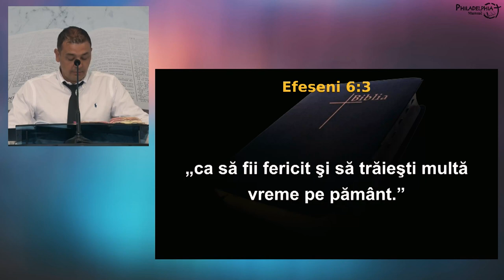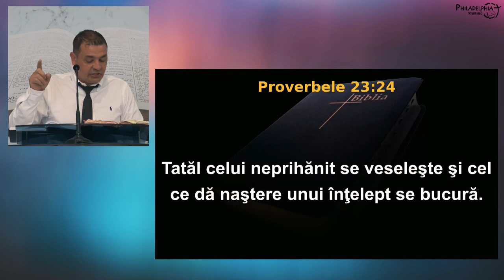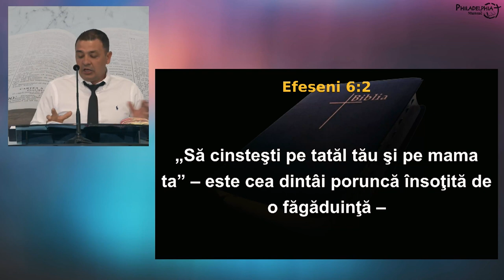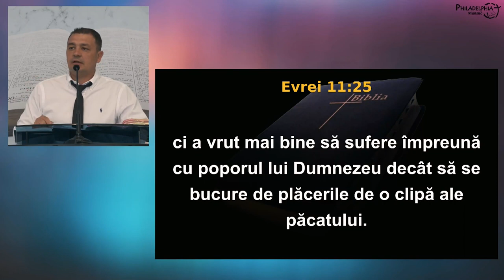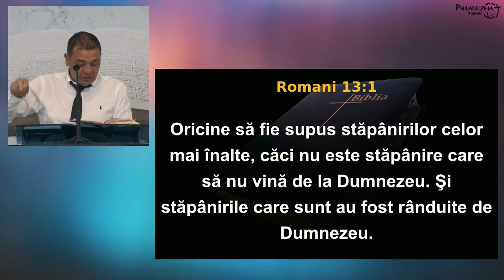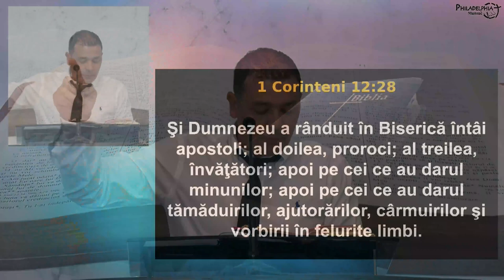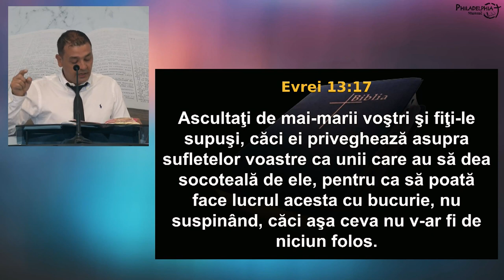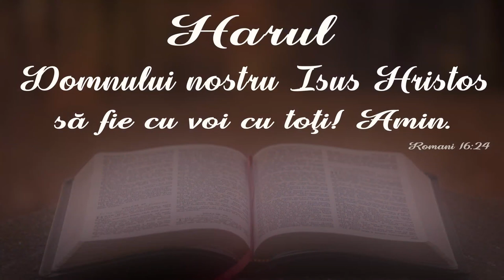Cătălin Vintea - Secretul fericirii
Biserica Philadelphia din Mansuè (TV), Italia - mesaj rostit de Cătălin Vintea, în data de 9 iulie 2023. Predici pentru vremuri grele